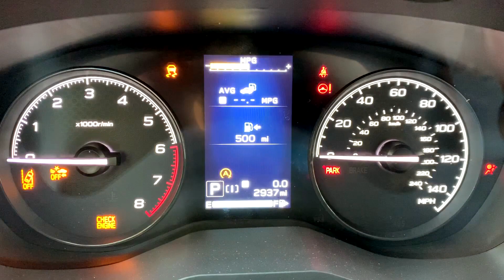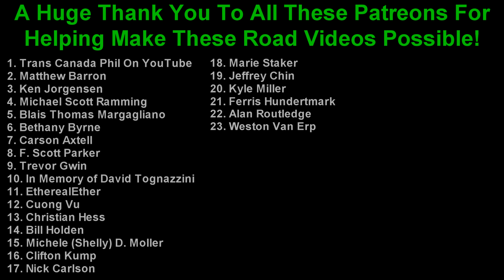2K20 (EP 22) Denver, Colorado: I-25 North to I-225 North & I-270 East